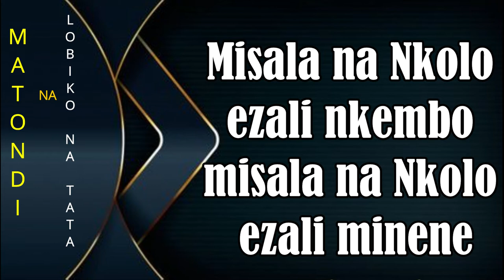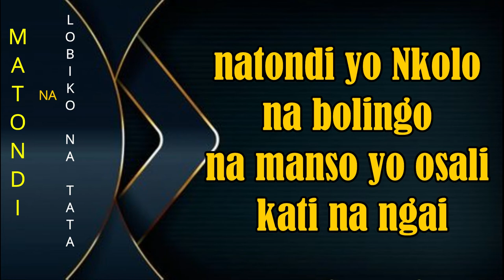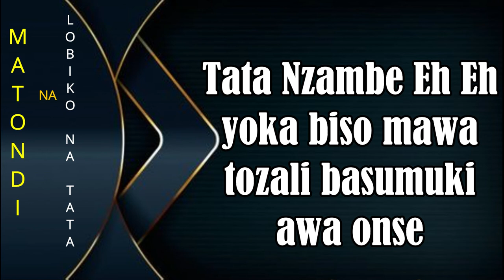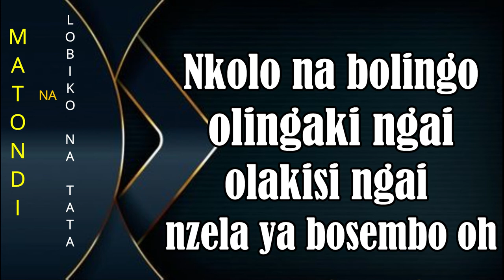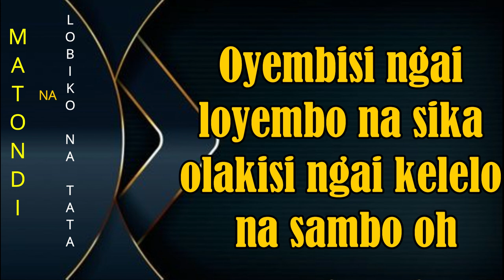CANTIQUE: MATONDI NA LOBIKO